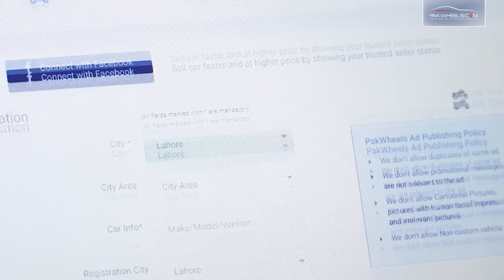Traffic Tales By Junaid Akram | Ganjiswag | PakWheels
Today, we will educate you about traffic rules but with a twist. Junaid Akram aka Ganjiswag will discuss Karachi's traffic problems and their solution. He will highlight some major causes of road accidents. Enjoy the video and let us know your biggest issue on the road in the comment section.